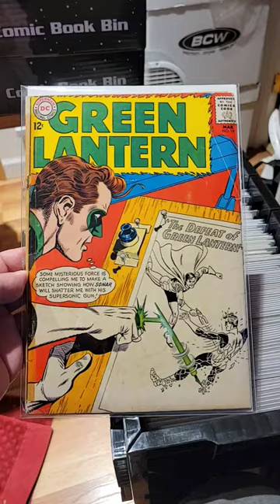Green Lantern #19 - vol.2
Characters
Green Lantern (Hal Jordan)
Thomas Kalmaku
Sonar (Bito Wladon)
Green Lantern (Tomar-Re)

Writer: John Broome
Penciller: Gil Kane
Inker: Joe Giella
Letterer: Gaspar Saladino
Cover: Penciller Gil Kane
Cover: Inker Murphy Anderson
Editor: Julius Schwartz